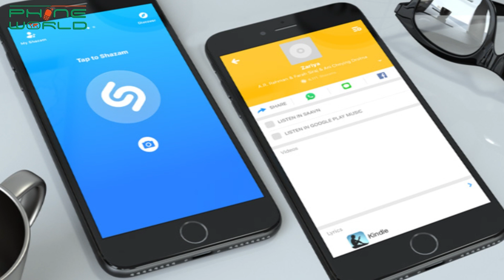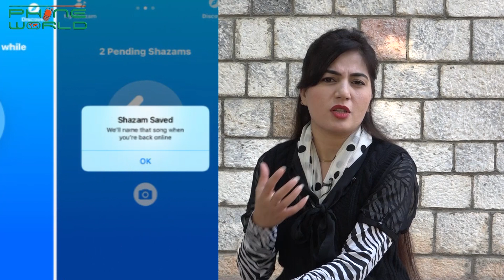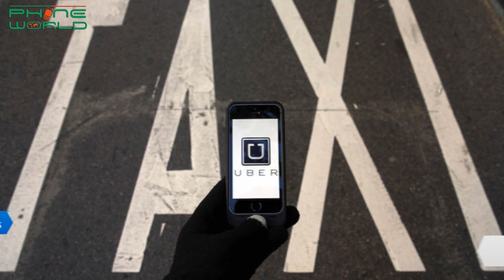IT & Telecom Market Updates | 21st Dec,2017